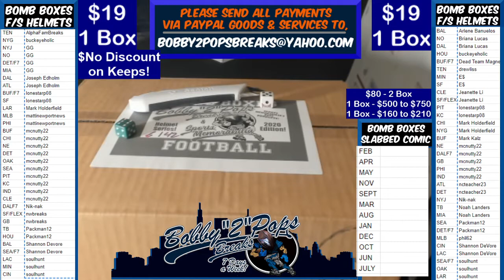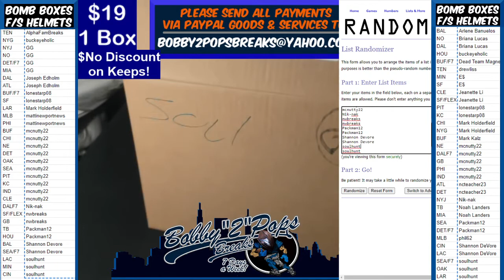11 29 20 Bomb Boxes FS Football Helmets 1 Box Break J Randle Hydro SpeedFlex